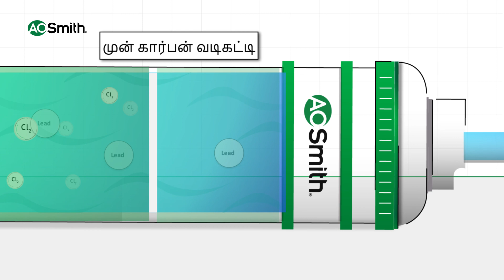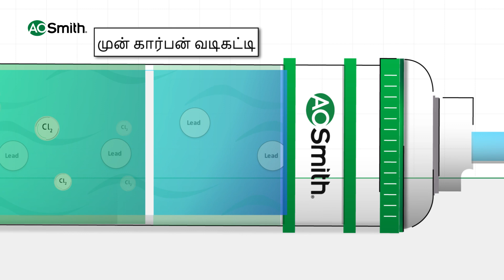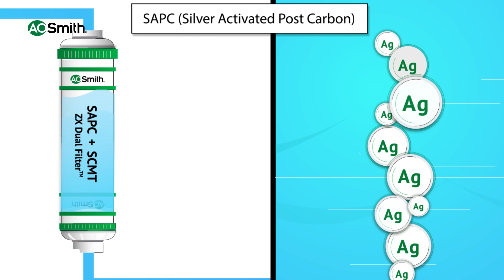Understanding 8 stage Purification system of AO Smith Water Purifiers - Tamil